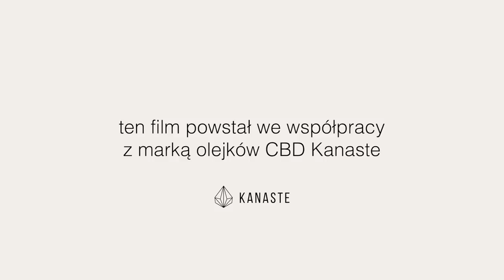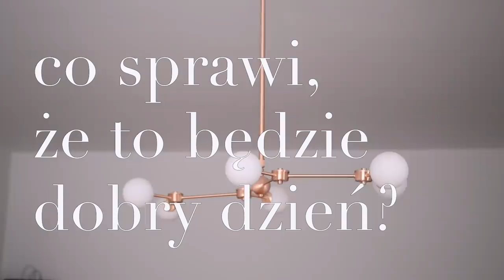moje poranne rytuały / co robię każdego dnia po przebudzeniu?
↓ rozwiń po więcej informacji ↓

Ten film powstał we współpracy z marką Kanaste

ZAPRASZAM NA LIVE Z OKAZJI 100K SUBSKRYPCJI, W PIĄTEK 27/11 O 17:00

Będzie to spotkanie Q&A, które potrwa około godziny :)

Moja poranna rutyna:

Jedz, śpij i ruszaj się zgodzie se swoim rytmem okołodobowym

Świeczki AVA&MAY
rabat z kodem KSNOW

@madalena_yoga medytacje na Instagramie o 8:00

Lista suplementów:

Suplementy z SoBio
-10% z kodem Karolina10

Suplementy z HealthLabs
-10% z kodem Karolina10

Miłego oglądania!

Karolina